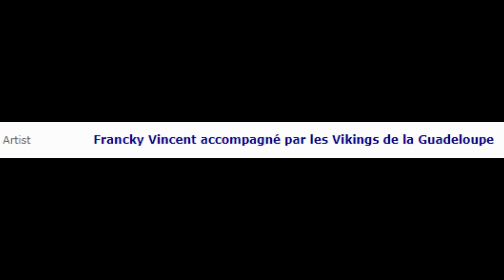oh rover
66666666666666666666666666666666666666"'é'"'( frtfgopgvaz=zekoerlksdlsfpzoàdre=